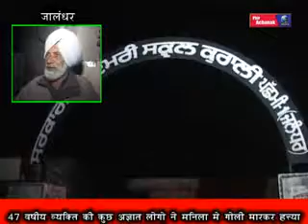MAN WHO RESIDENCE OF KURALI(JALANDHAR) SHOT DEAD IN MANILA